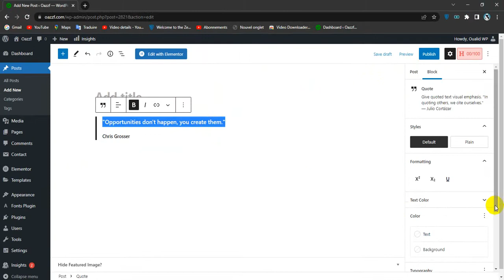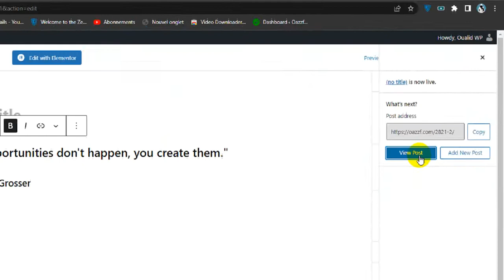How To Add a Quote to a Post in WordPress